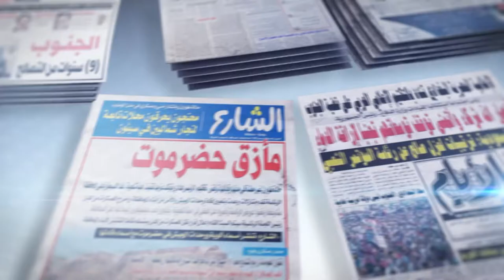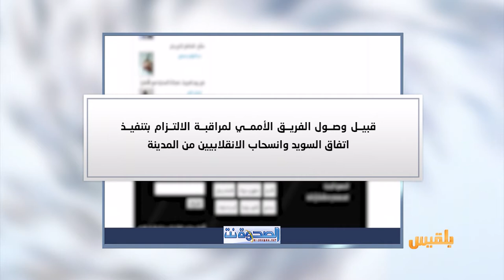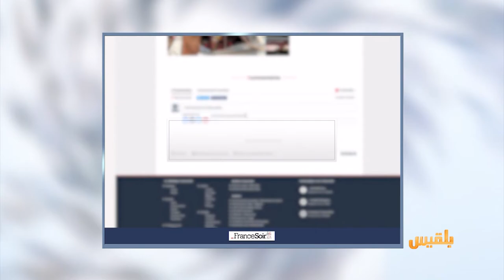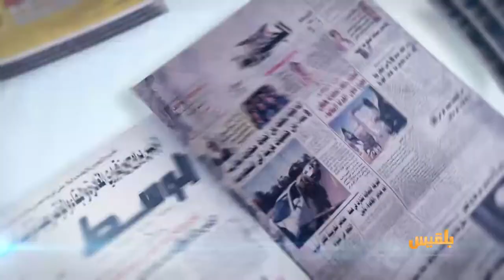كشك الصحافة | 22 - 12 - 2018 | تقديم: سامي السامعي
المواقع المحلية
منطقة في الحديدة لا تعرف الهدنة يوما

رحلة طويلة للحصول على جواز للسفر
الصحافة الفرنسية
لا يعرف النازحون في اليمن من أين ستأتي وجبتهم التالية